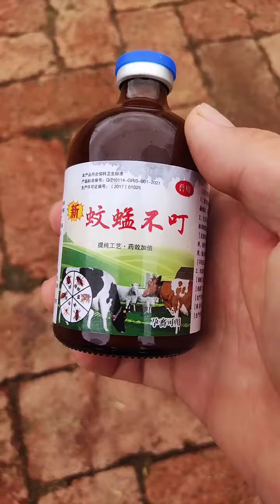Cows Baby love, mab enghour#3141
Hello! A mab enghour Table full of delicious Cow! This is TV Cow Analytice.🙋
I'm making delicious Cow videos!
Turn on subtitles and watch it!